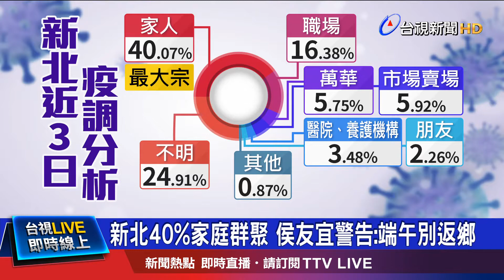長照人員先接種? 侯:新北實在沒有多的疫苗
新北市今天(週四)新增２６５例本土確診，依然是全台最多，再加上端午連假即將到來，擔心母親節的群聚效應重演，新北市長侯友宜今天跟進中央，呼籲市民端午節假期不要返鄉，不要探親，因為在新北確診案例中，家庭群聚超過四成，占最大宗，另外也要求重熱區的非必要民生場所，通通建議停業。包括飲食及日常用品以外之零售業，還有休閒及奢侈品消費場所，都是建議停業類別。保持更低度的活動，才能抑止疫情擴散。